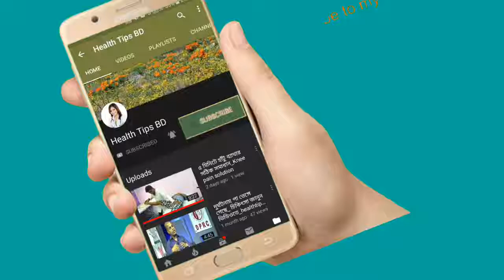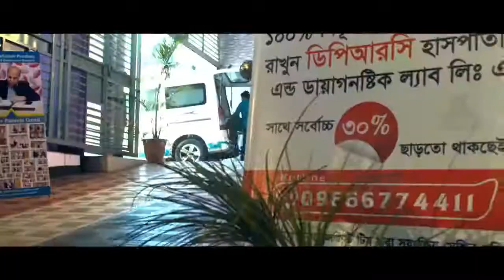কিভাবে কোমর ব্যথা কমানো যায়?।। How to reduce back pain।। DPRC health tips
keyword...